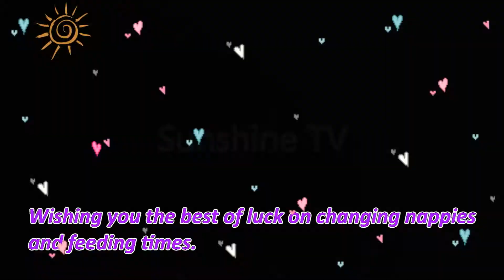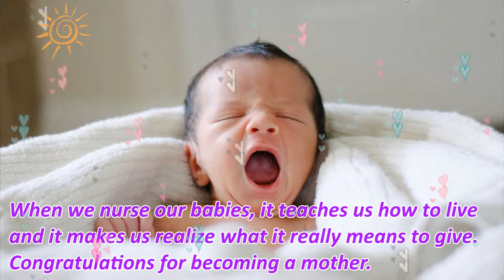New born wishes - Congratulations quotes and wishes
New Baby Congratulations Card. What to Write in a Congratulations Card